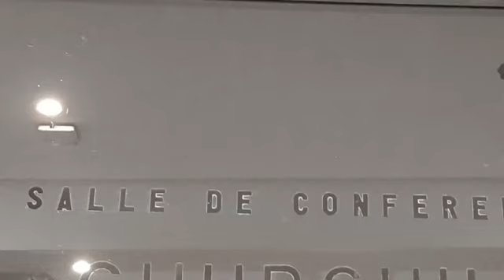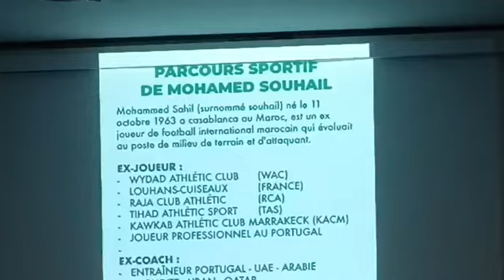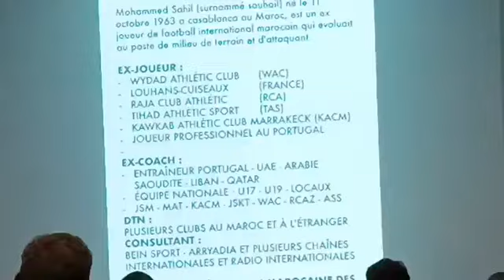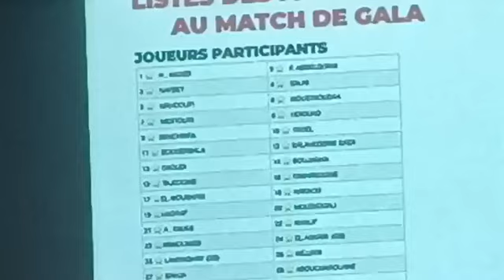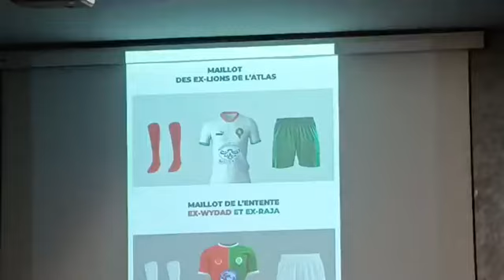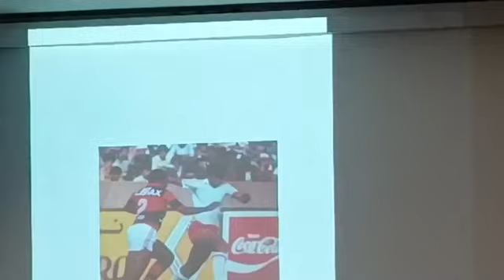مباشرة من الدار البيضاء : بداية الندوة الصحفية الخاصة بتكريم الإطار الوطني محمد سهيل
مباشرة من الدار البيضاء : بداية الندوة الصحفية الخاصة بتكريم الإطار الوطني محمد سهيل من طرف إتحاد اللاعبين المغاربة المحترفين و جمعية جافا